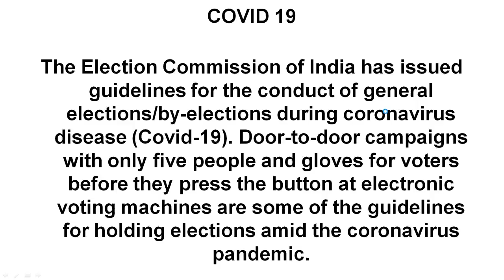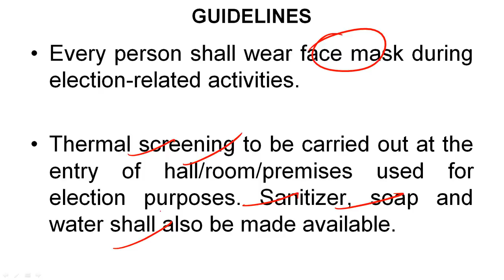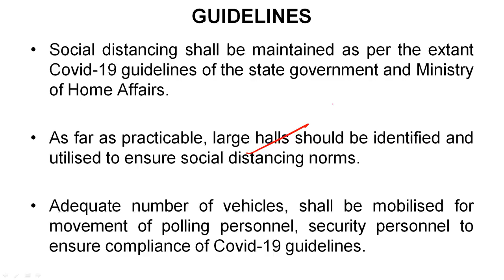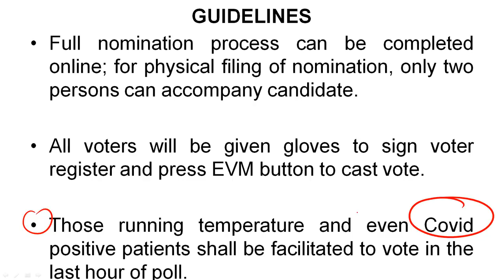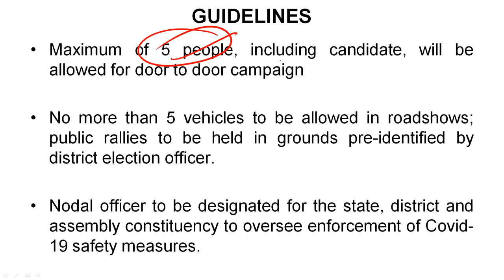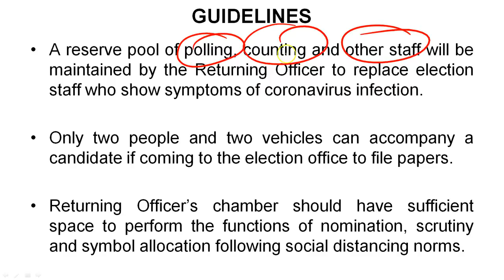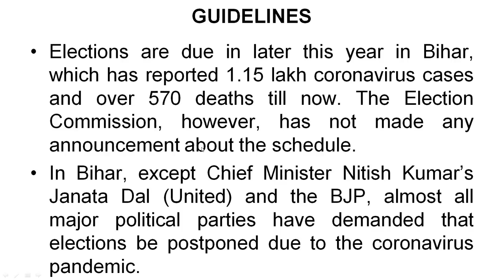Election Commission new guidelines to conduct elections amid COVID-19 pandemic